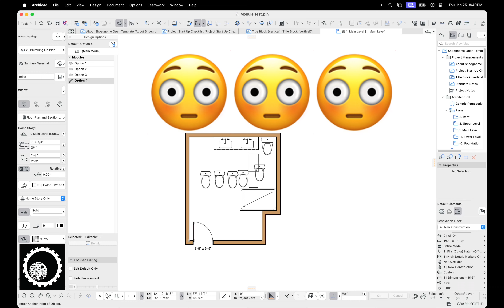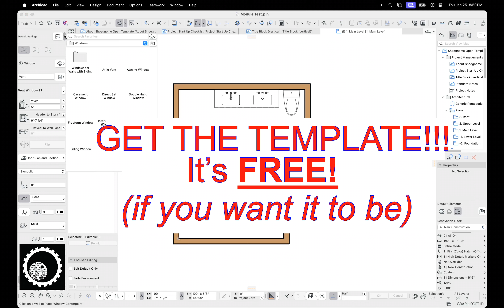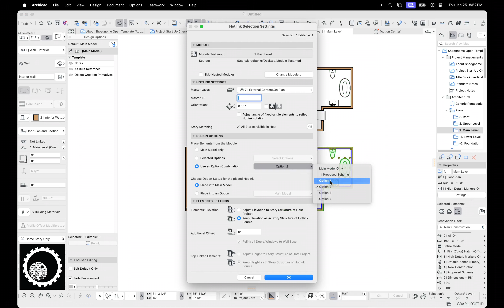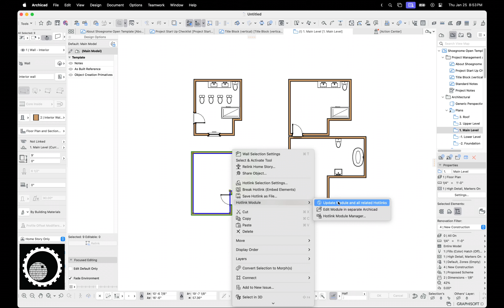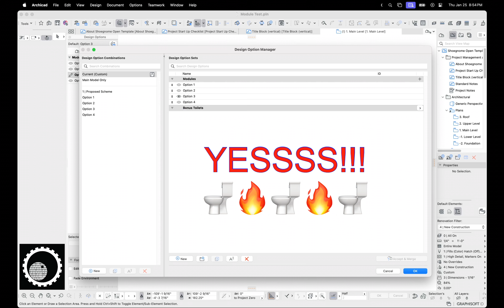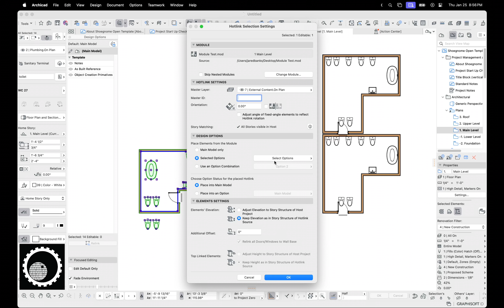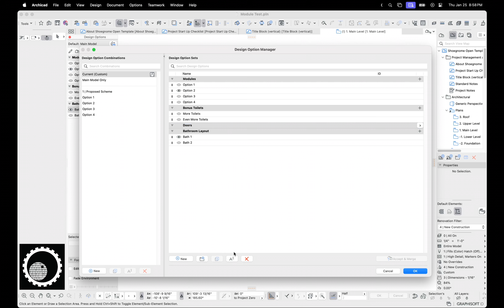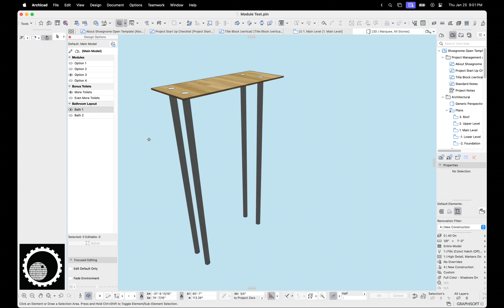Archicad Tutorial #99: Design Options in Archicad, Part 4 (Hotlinked Modules)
Design Options in conjunction with Modules open up all sorts of interesting possibilities in Archicad. I'm not an expert in the use of Modules and Hotlinks, so please view this video as more inspiration than ideal protocol. This is the fourth (and for now final) part in my series on Design Options in Archicad 27. If you haven't already watched the previous videos, or want to watch them again, here's some links:

00:00 Intro
00:46 Quickly creating some Design Options
02:07 Saving Modules that include Design Options
02:54 Placing Modules that include Design Options
03:35 Working with placed Modules that include Design Options
04:14 Updating and revising Modules
05:05 Multiple instances of a single Module
07:17 Design Option Combinations vs Selected Options
08:50 Doors, Walls, and dealing with the Main Model
09:42 An ugly table and furniture layouts
11:45 Outro

This video was created using the Shoegnome Open Template and the Shoegnome Work Environment for Archicad 27.

As always the template and work environment are free; a good Archicad template (and work environment) is too important to horde. If you want to click the PayPal button on the template or work environment pages to support my endeavors and encourage future development, that's wonderful. Whenever people do that, it makes my day.